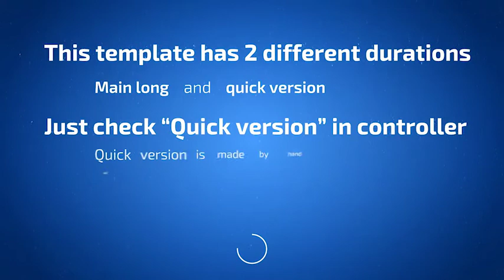Christmas (After Effects Template)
Features:
- 2 different durations Quick and Long
- Easy Expression Controllers
- No Plugins Required
- Well organized and easy to change